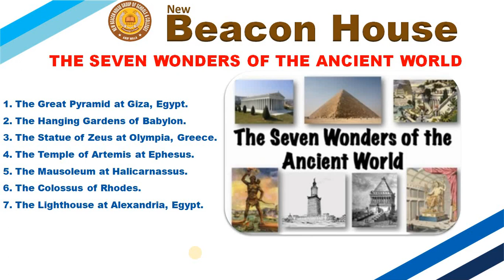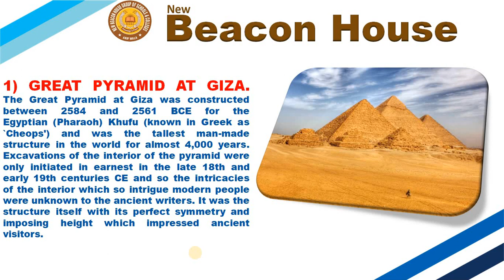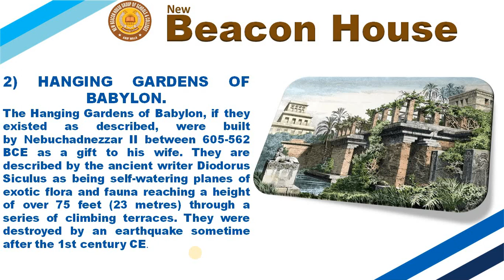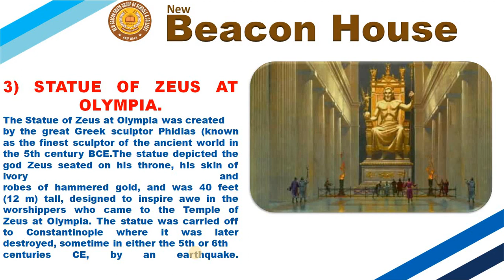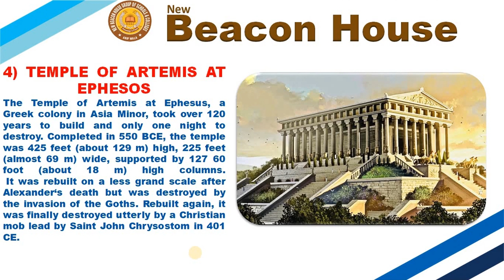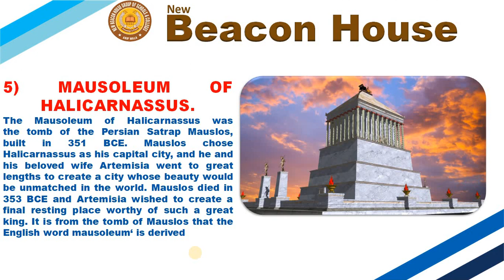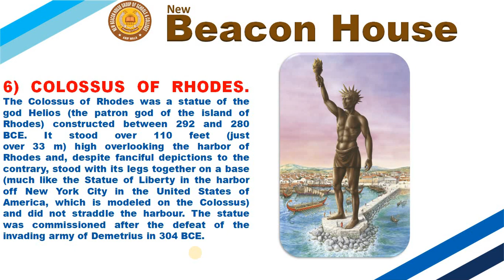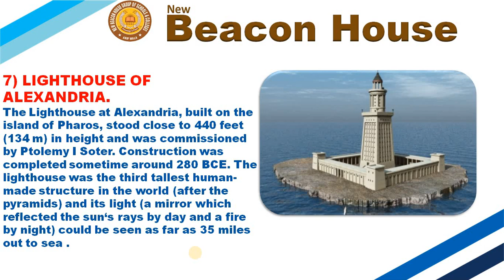The Seven Wonders Of The Ancient World